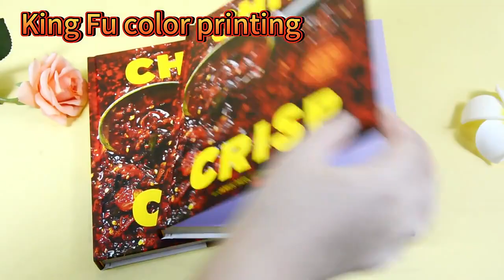High Quality Hardcover Cook Book Spot UV+Embossing on the Cover